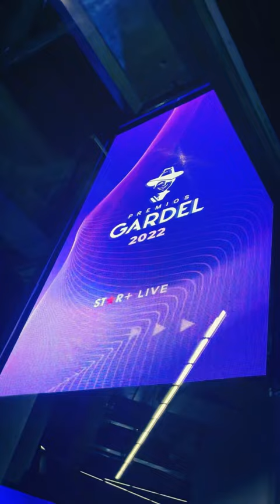Premios Gardel 2022 - La Alfombra Roja En Modo Altavoz